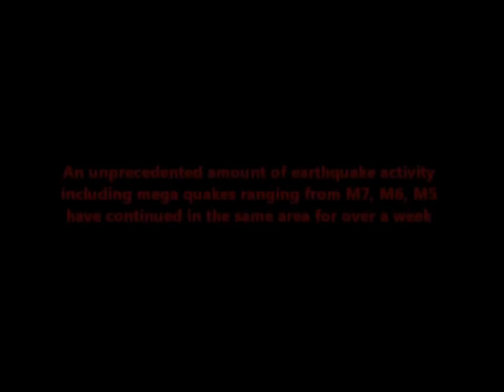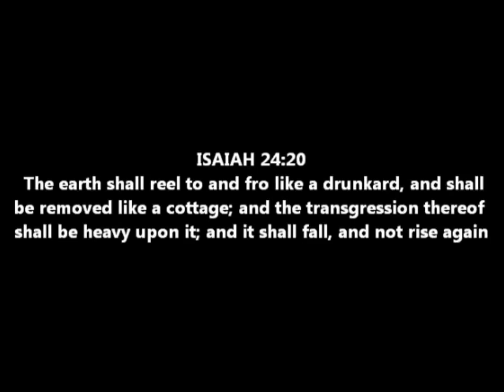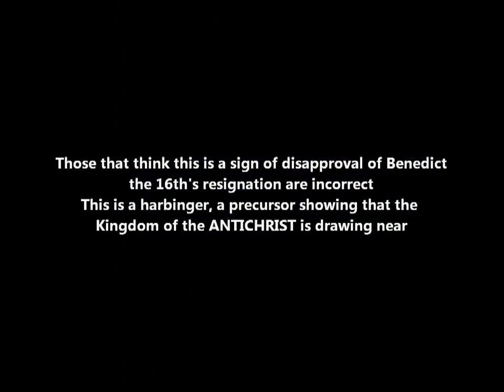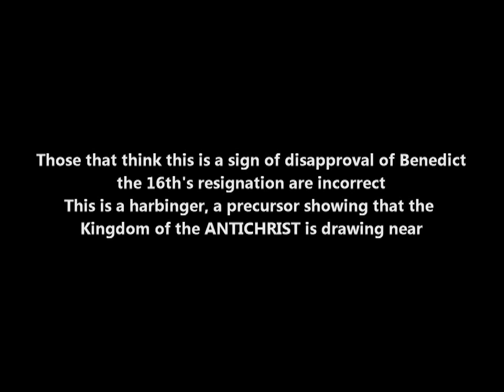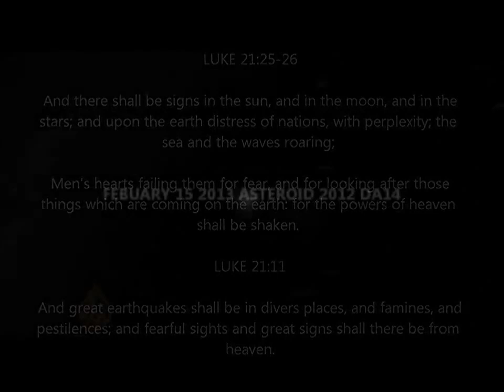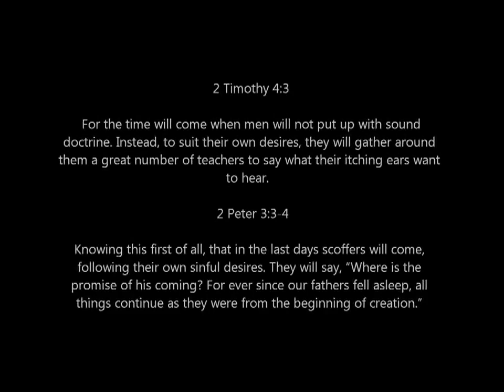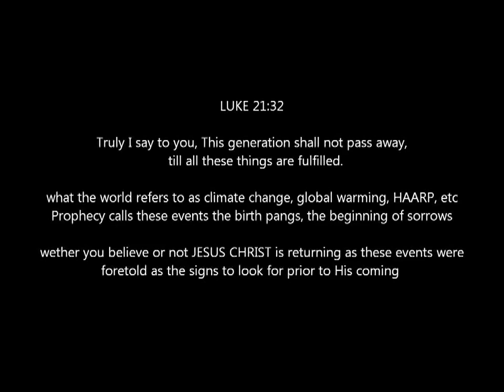It's Not Safe Extreme Earth Changing Weather Events Of February 2013 [Extended]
Life changing events that have all happened since the beginning of January this year. It's insane.